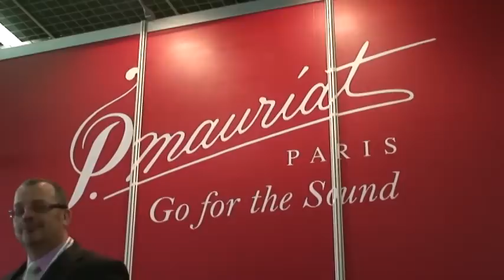Brilliant performance in Music Messe Frankfurt 2009